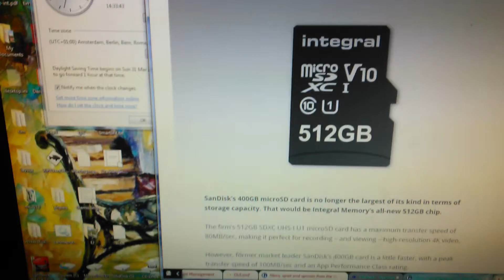Thirty-six, the moon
Why do we not explore more?